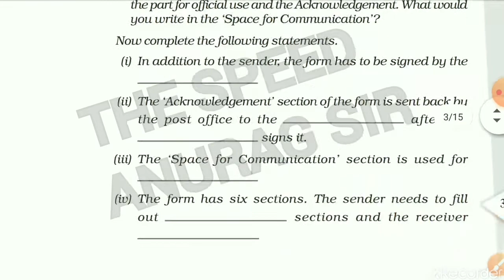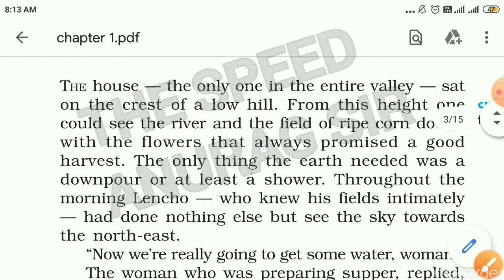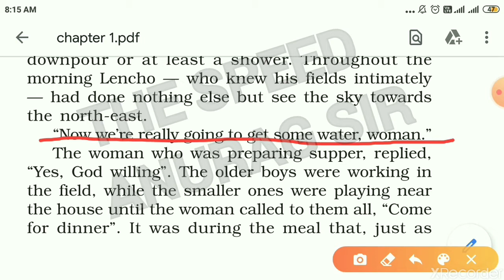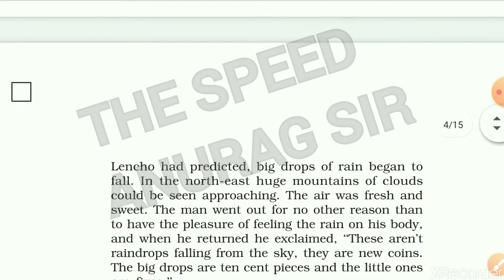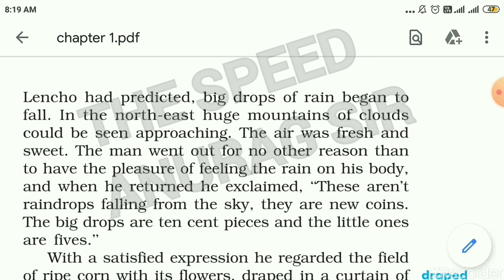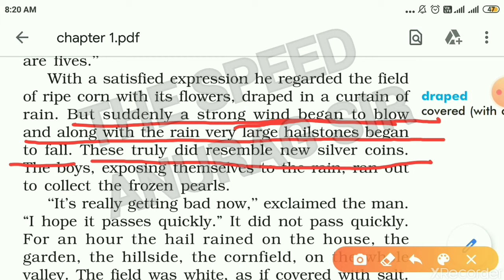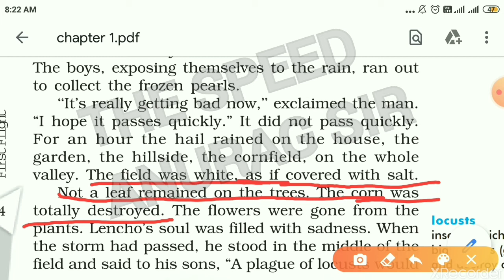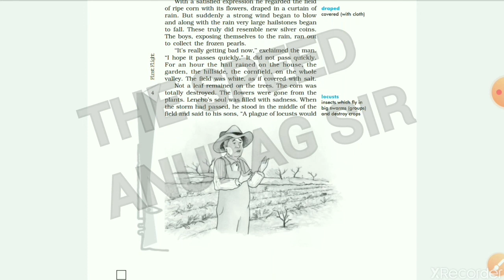10 CHAPTER 1 ALETTER TO GOD By ANURAG SIR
CLASS 10

Airforce/Navy/SSR